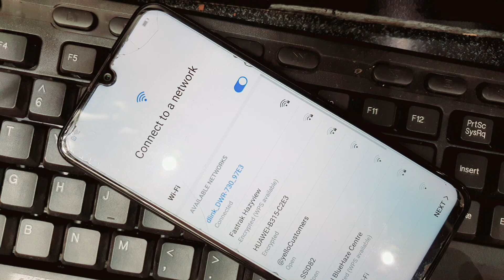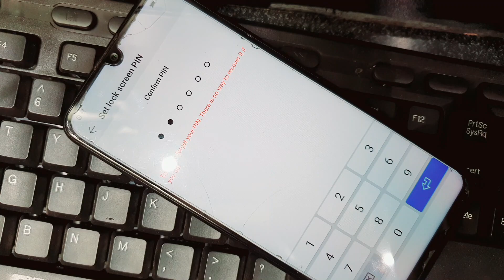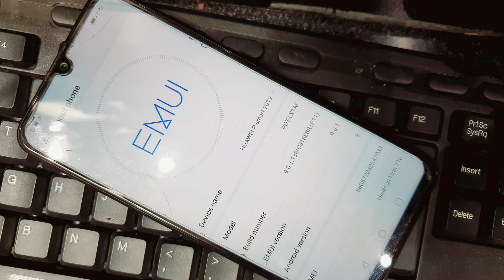pot lx1af frp bypass 9.0.1 without pc no need frp key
huawei p smart 2019 frp bypass,
huawei p smart frp bypass 2020,
huawei p smart 9.0 frp bypass,
huawei p smart 2019 frp,
huawei p smart z frp bypass,
huawei p smart frp bypass 7.2.0,
frp huawei p smart 2018,
quitar frp huawei p20 lite,
quitar frp huawei y7 2018,
quitar frp huawei y6 ii,
quitar frp huawei y6 2019,
quitar frp huawei mrd-lx3,
quitar frp huawei p9 lite,
quitar frp huawei dra-lx3,
quitar cuenta frp huawei p30 lite,
huawei frp remove,
huawei frp reset tool 2020,
huawei frp remove miracle box,
huawei frp remove tool crack,
huawei frp reset tool crack,
huawei frp reset tool download,
huawei frp reset code,
huawei frp reset tool.rar download,
huawei frp safe mode,
huawei frp safe mode not working,
huawei frp software,
huawei frp safe mode fix,
huawei frp server,
huawei stk-l21 frp bypass,
huawei scl u31 frp bypass,
huawei mate s frp bypass,
huawei y9 s frp,